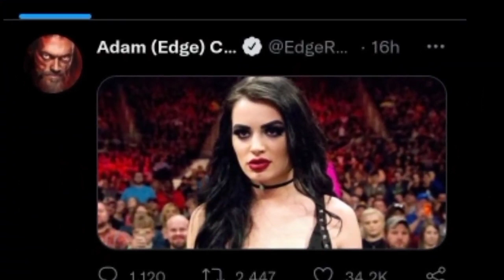Paige Debut AEW Dynamite! Saraya Debut Aew!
Topic Are Covered:

1) Paige Debut Aew
2) Saraya Debut AEW Dynamite
3) Paige left wwe